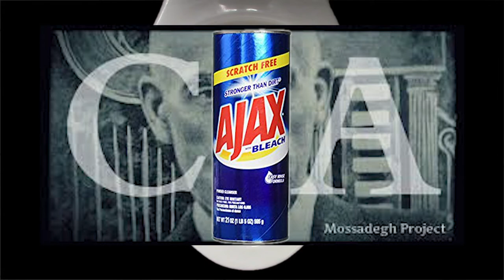Letter to Baba